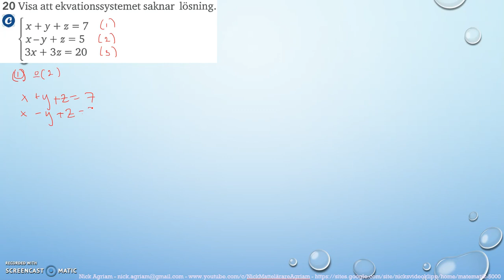Matematik 5000 Ma 2c Kapitel 1 Algebra och linjära modeller Blandade övningar 1B - 20